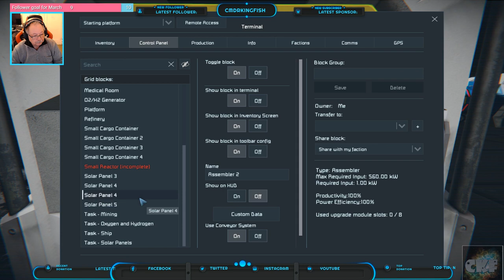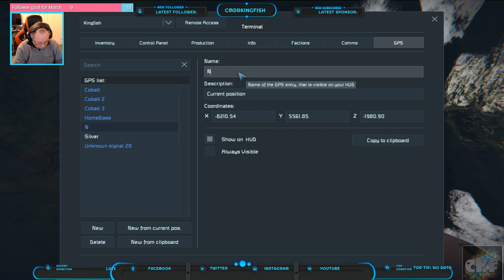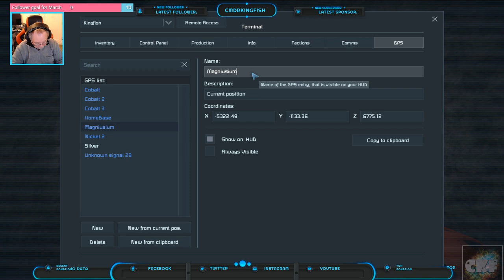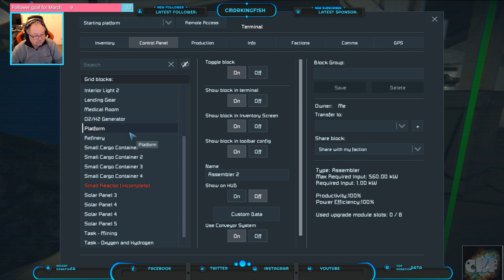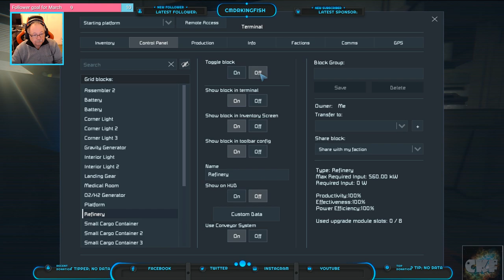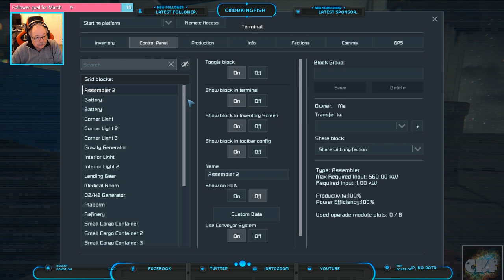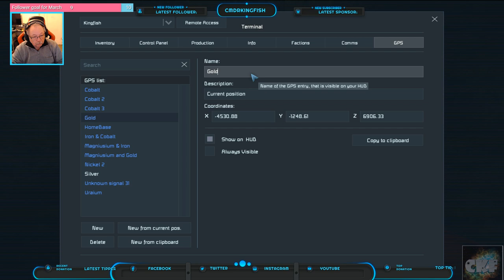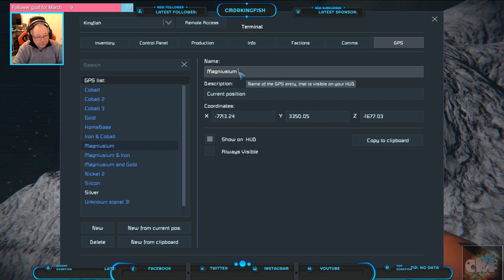Let’s Play Space Engineers – Episode 004 – Continued Survival Base Building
Hello everyone Commander Kingfish here and I am jumping into Space Engineers.  Mostly playing a survival/sandbox scenario.